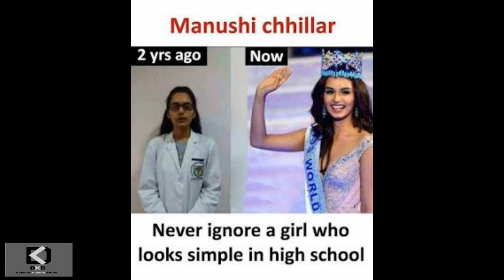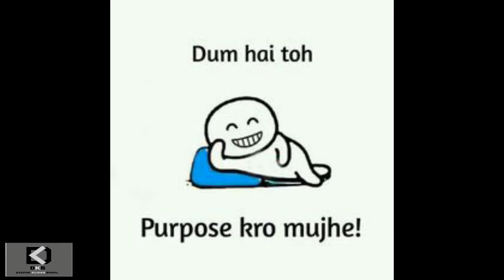Funny Memes That Will Make You Laugh | Funny Meme | Dank Memes | Sunshine Meme | Hilarious Meme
Funny Memes That Will Make You Laugh | Funny Meme | Dank Memes | Sunshine Meme | Hilarious Meme | funny meme part 1